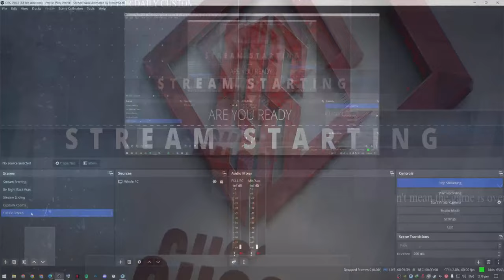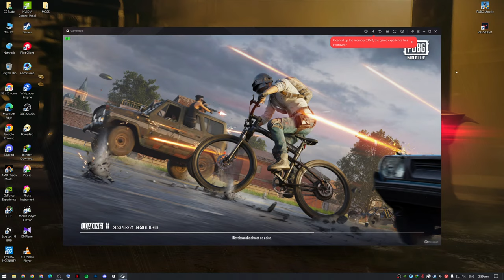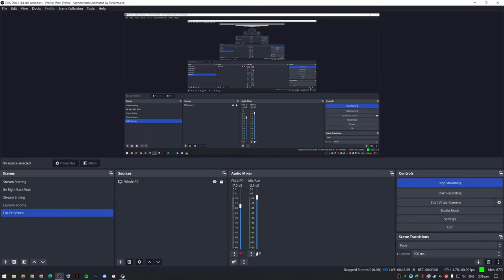Aik Barhiya Aya Hai Sunte Jana XD - PUBG Mobile Live with GS Rude YT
Pubg Mobile Live Pakistan with GS Rude YT
💻PC SPECIFICATION :
► CABINET                                      : Megatron Gaming Cpu Casing
► PSU                                               : Segotep GF750 SFX Power Supply Fully Modular 750W 80+ Gold
► COOLER                                       : Thunder Harold TAC-H63B ARGB CPU Cooler
► RAM                                             : 16GB Corsair Rgb Rams 3600mhz
► GPU                                              : GeForce RTX™ 3070 Trio GAMING OC 8GB
► MAIN DISPLAY                          : Lenovo ThinkVision E24q-20 24´´ 2K IPS LED 75Hz Monitor
► SSD                                              : GIGABYTE NVME SSD M2 256GB
► HDD                                             : Toshiba 500 GB HDD
► INTERNET                                  : STROM FIBER 50MBS UP & DOWN
► HEADPHONE                             : LONZJIAN-GL-551